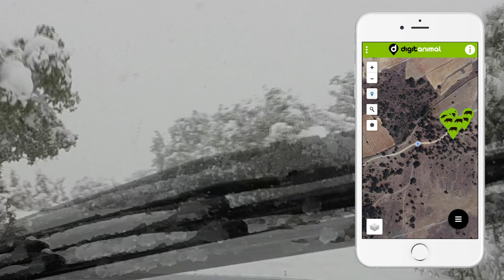Busqueda animales con y sin digitanimal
Se muestra un ejemplo de como buscar animales con digitanimal y sin digitanimal